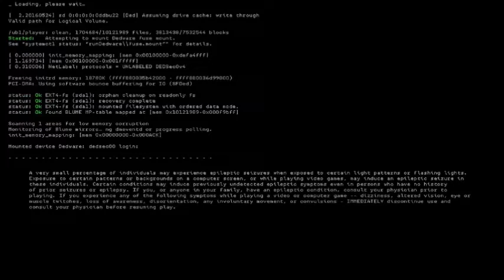Watch Dogs Two Sucks Dick